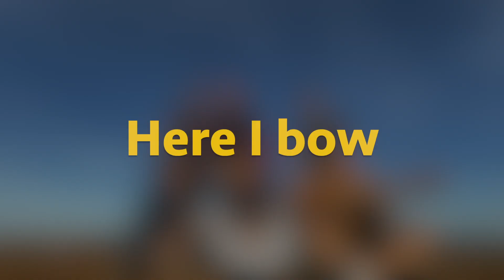Here I bow | Brian Johnson & Jenn Johnson | APTS students | Mt. Yangbew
Here I bow cover by APTS students | Mt. Yangbew | Bethel Music

VERSE 1
Where would I run
But to the throne of mercy
Where would I kneel
But at this cross of grace
How great the love
How strong the hand that holds us
Beautiful, so beautiful

CHORUS
So here I bow to lift You high
Jesus be glorified
In all things, for all my life
I am Yours, forever Yours

VERSE 2
There is a King who bore the scars of healing
There is a Son who came in grace and truth
How great the love that carries us to kindness
Wonderful, You’re wonderful

BRIDGE
God here and now, be lifted high
Right here and now, be glorified
God of Heaven and Earth
God who brought me back to life

Written by Jason Ingram, Matt Redman, Jonas Myrin, Brian Johnson, Jenn Johnson